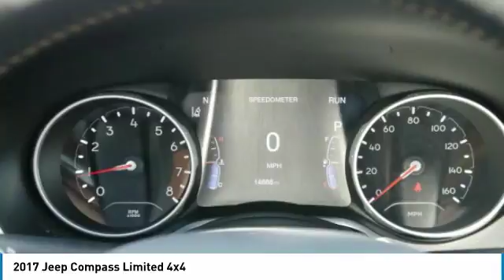2017 Jeep Compass 3A180106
2017 JEEP COMPASS Willmar, MN
Stock# 3A180106

New Price! ONE OWNER, CLEAN CARFAX, NAVIGATION, HEATED SEATS, REMOTE START, PANORAMIC ROOF, BACKUP CAMERA, Beats Premium Audio System. CARFAX One-Owner. Clean CARFAX. Certified.

2017 Jeep New Compass Limited 4WD Olive Green Pearlcoat

30/22 Highway/City MPG

Jeep Details:

* Roadside Assistance
* Vehicle History
* Transferable Warranty
* 125 Point Inspection

Awards:
* 2017 KBB.com 10 Most Awarded Brands